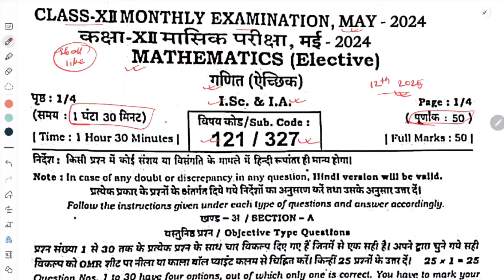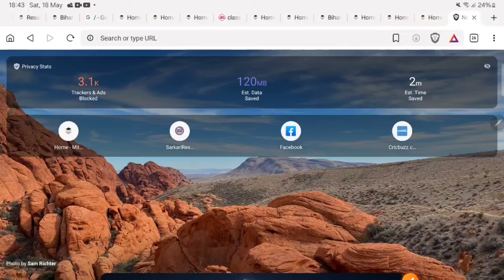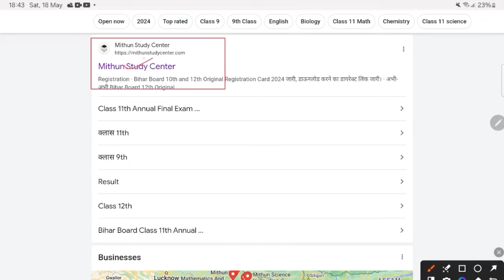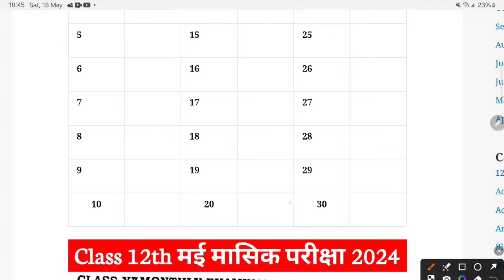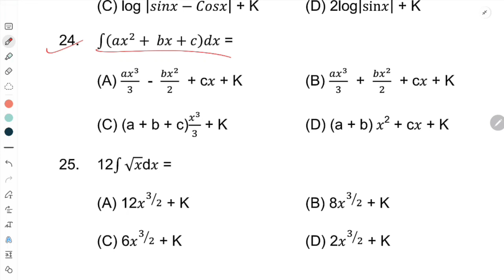22.5.2024 Class 12th Monthly exam Math Viral Paper 2024 | 22 May Class 12th Math Viral Paper 2024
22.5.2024 Class 12th Monthly exam Math Viral Paper 2024 | 22 May Class 12th Math Viral Paper 2024

Whatspp Group -

Bihar Board Class 12th Math Original Question Paper Half Yearly exam 2024 | Bseb Bihar Board inter 2025
Class 12th May Monthly exam 2024 Math Viral paper || Class 12th Math answer key 2024
Class 12th math May monthly exam 2024
12th class math original question paper half yearly exam 2024
Class 12th monthly exam math subjective question bseb class 12th math subjective question bihar board 12th exam 2024 math subjective 12th original question paper
class 12th math question bseb class 12th math Masik Priksha subjective bihar board paper solution
bseb 12th math half yearly exam question paper 2024
22 May
22 May 2024
22 May Math Viral Paper 2024
Bihar board class 12th math half yearly exam question paper with answer
12th math half yearly exam question paper with answer
12th math monthly exam May 2024 Class 12th math half yearly exam 2024 question paper with answer

12th class math subjective question
bihar board math question paper 2024 subjective